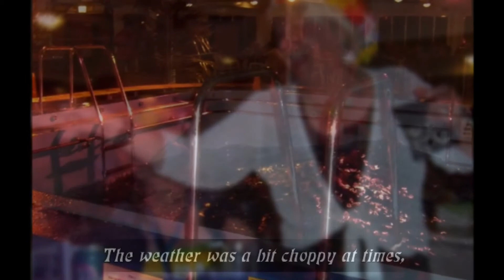2010 Pacific Islands